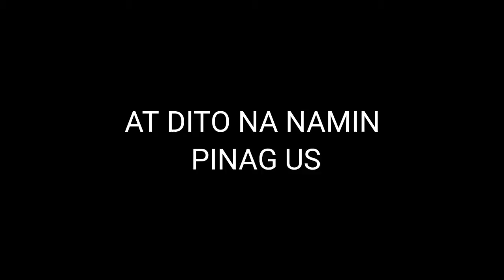*ITO ANG DAPAT GAWIN PARA MAKA MOVE ON KA SA EX MO* FEATURING. PAKBOY TIPS! [Raven's Vlog]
Hey yow wazzup mga ka tukmol! welcome back sa aking youtube channel. and new video HAHA bagong kalolohan na naman para sa mga hindi pa nakapag move.on HAHA

Paano ba mag move on
How to move on
Paano mag move on ng mabilisan
Paano mag move on ng walang oras
Kalolohan na naman
Laptrip to!